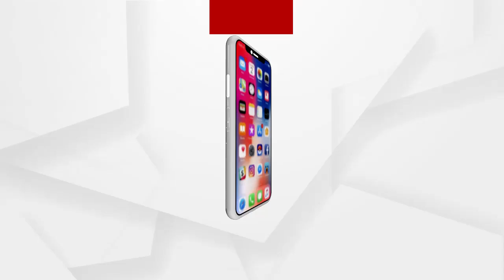ବିଜେଡି କର୍ମୀଙ୍କ ନିଆଁ ଲିଭା ଅଭିଯାନ...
ବିଜେଡି କର୍ମୀ ହାତରେ ବାଡି ଧରି ଆରମ୍ଭ କରିଛନ୍ତି ନିଆଁ ଲିଭା ଅଭିଯାନ । ଜଙ୍ଗଲ ଜଳୁଥିବା ବେଳେ କ୍ରିକେଟ୍ ଖେଳୁଥିଲେ ମନ୍ତ୍ରୀ, ବିଧାୟକ ନେତା । ସମାଲୋଚନା ପରେ ଜଙ୍ଗଲମୁହାଁ କର୍ମୀ-ନେତା.